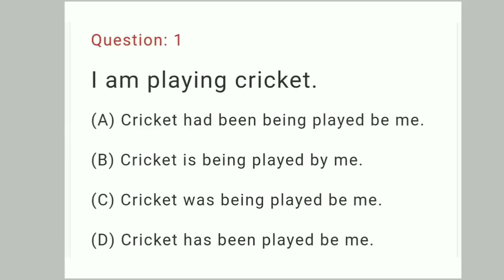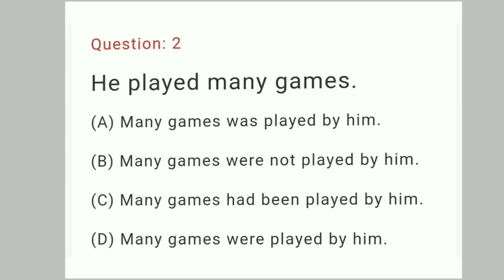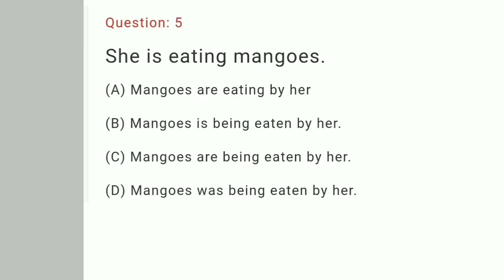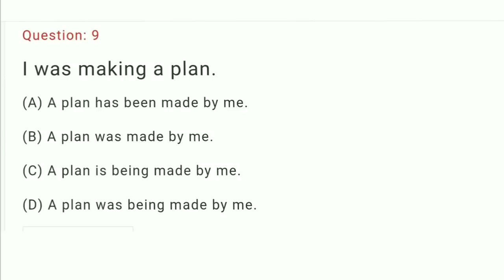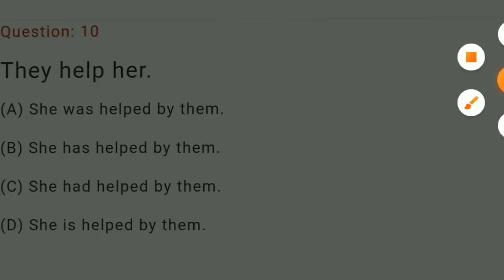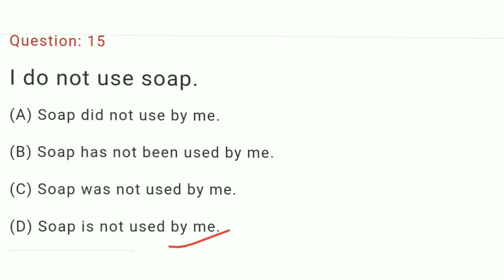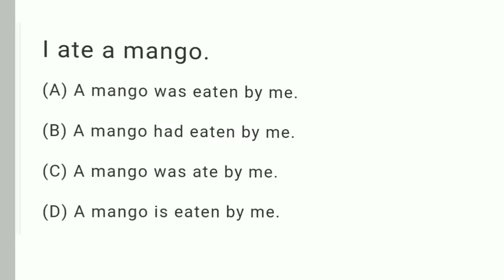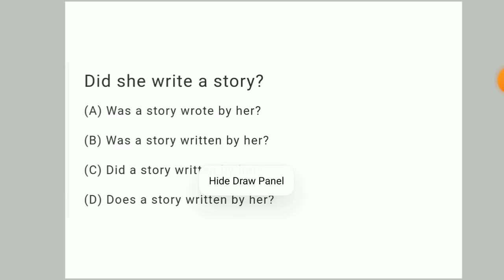Coastguard Navik GD/DB/Yantrik Active-Passive Voice Mock Test | Coastguard Navik Practice Set Englis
Coastguard Navik GD DB Yantrik Active Passive Voice Mock Test | Coastguard Navik Practice Set English

indian coast guard previous year question paper by exampur,
coast guard navik domestic branch previous year question paper,
indian coast guard bd previous year question paper,
indian coast guard domestic branch previous year question paper tamil,
navik db coast guard previous year question paper english,
navik db coast guard previous year question paper math,
navik db coast guard previous year question paper hindi